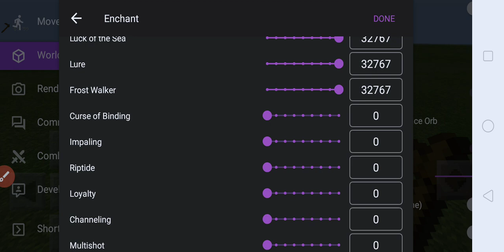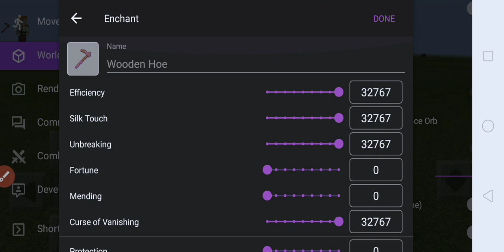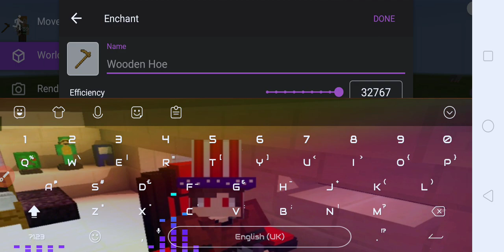What Will Happen If You Dis-Enchant All enchantments with 32k Lvl?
Watch till the end to find out what happened